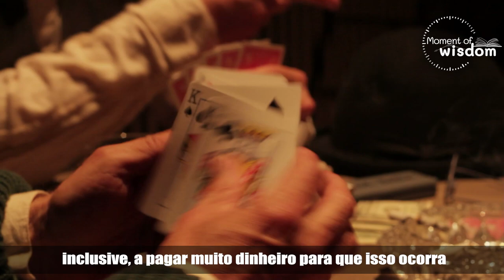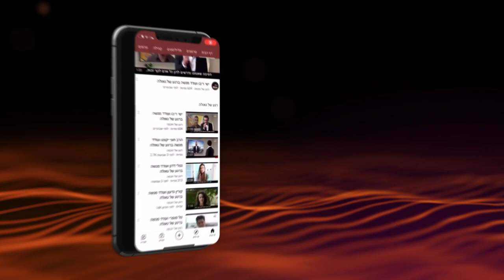Shavuot - Plantando a vida eterna em cada um de nós | Rav Shmuel Eliahu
Vídeo exclusivo em português, em que o Rav Shmuel Eliahu nos traz um lindo ensinamento sobre a importância da festa de Shavuot na vida do povo de Israel e do mundo todo.

16/05/2021